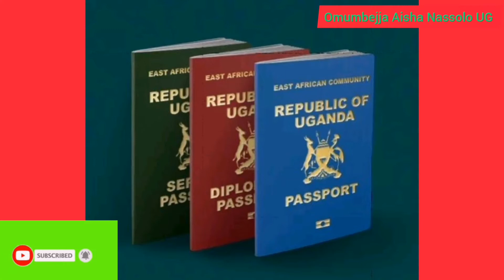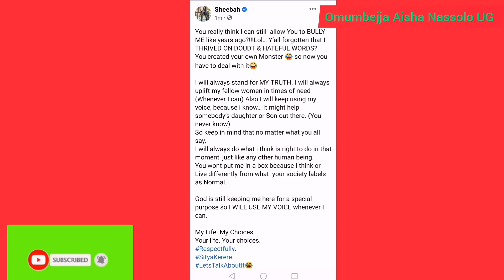Vincent Segawa akaabye 😥, tanafa abadde musibe/Sheebah atabukidde ba fans be/ Bba wa Cindy atabuse..